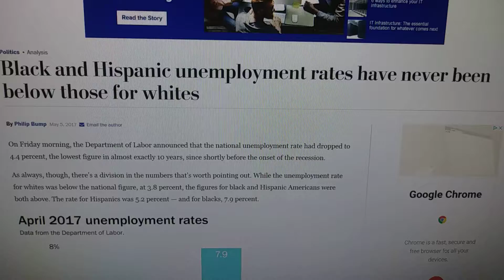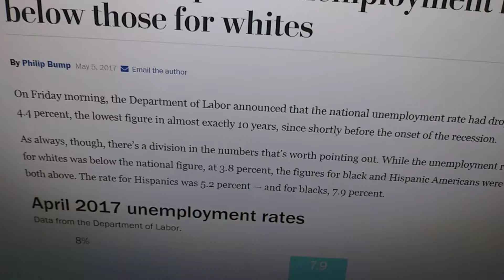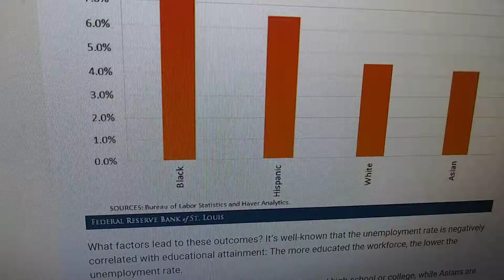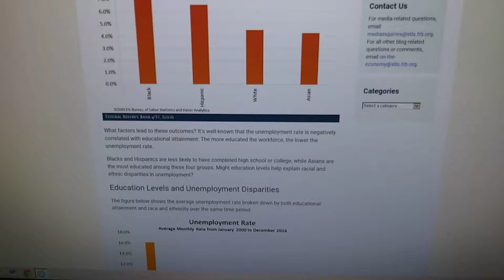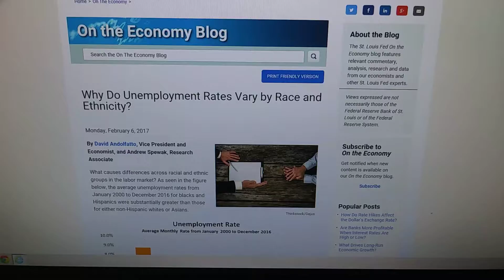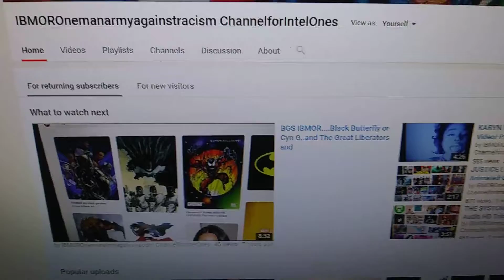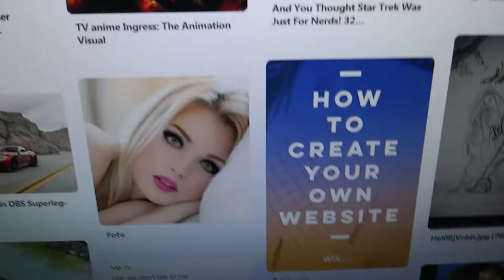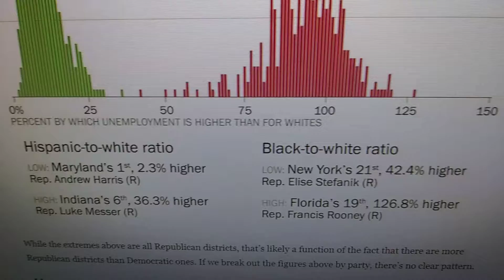AMERICA'S UNEMPLOYMENT WOES BY CULTURES AND RACE..Other Factors....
Thanks and All the Best Everyone..Feel Free to Spread the Word..Paypal Donate!!. Like..Share..and Subscribe!!. I apologize,maybe i misread the zip code by mistake,please e-mail me that address sin Brooklyn again to my 2 main current e-mails at: ,or henrythehardworker@ gmail.com; thanks for your understanding the post office did not s send a notice,or return anything; Thanks again for your understanding,and a million Peace and blessings Dear Family!!-please keep in touch; love your channels too brother!!..Peace!!.